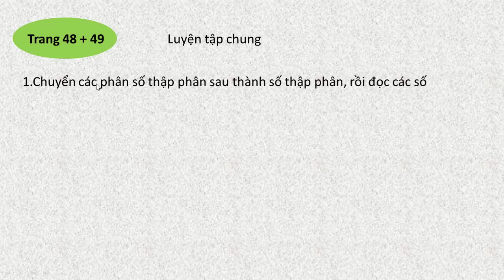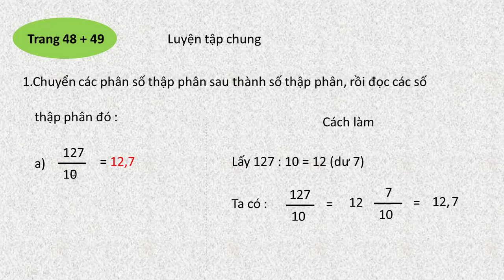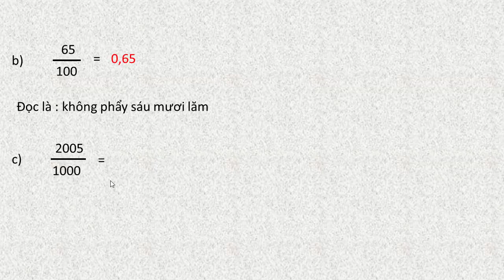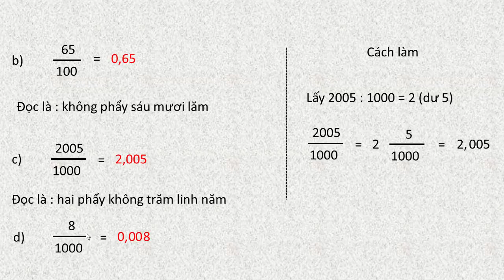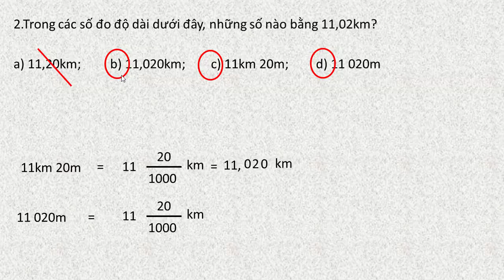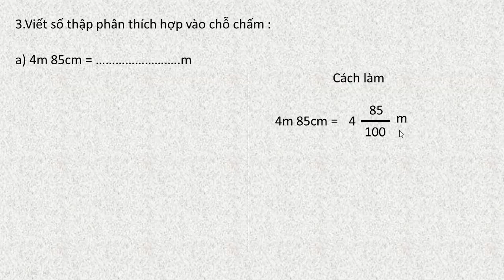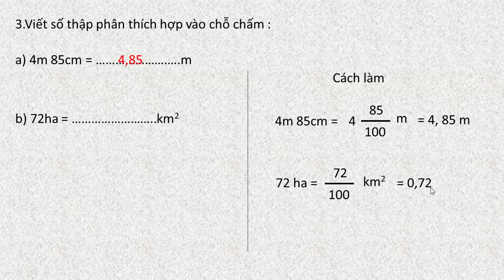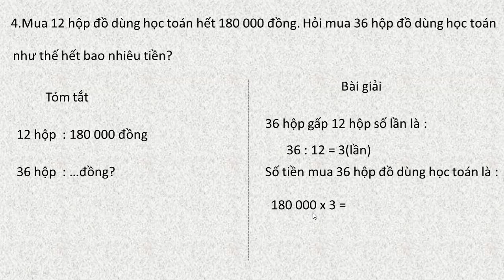Toán lớp 5 trang 48,49 sách giáo khoa LUYỆN TẬP CHUNG